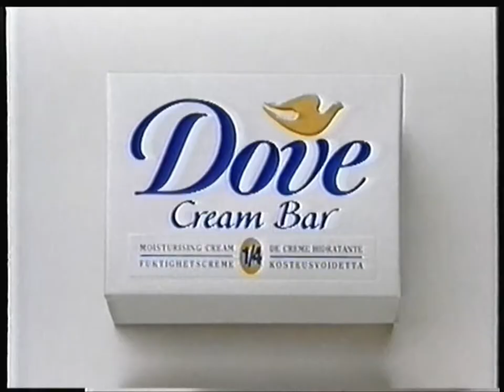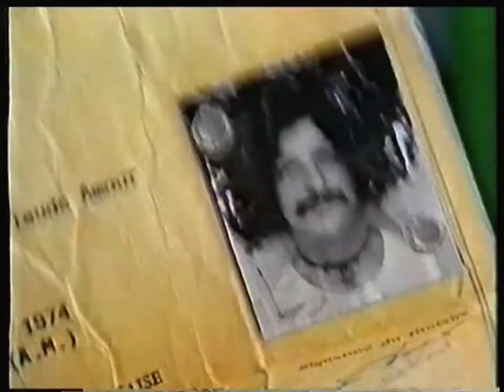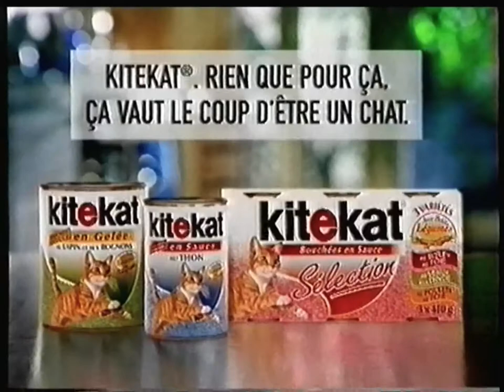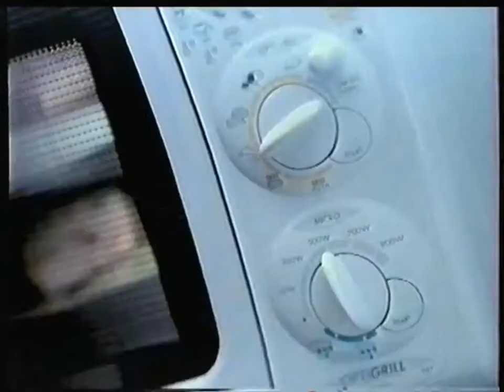TF1 - 21 Mai 1998 - Coming Next + Publicités + Bandes Annonces